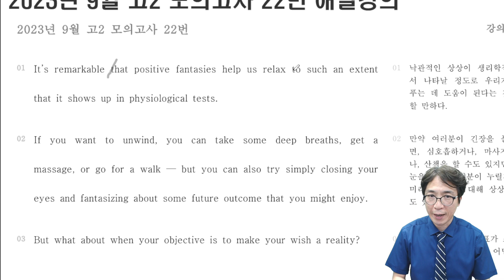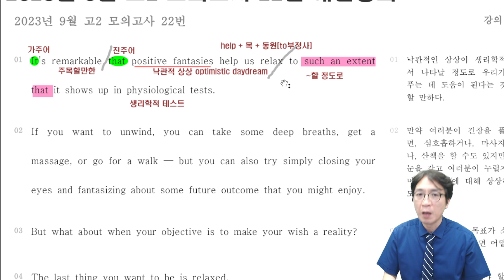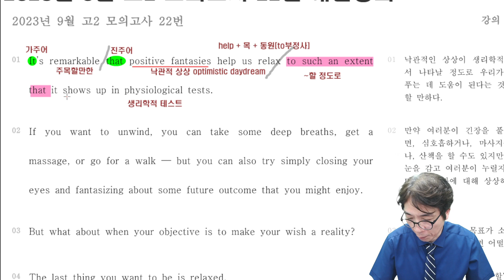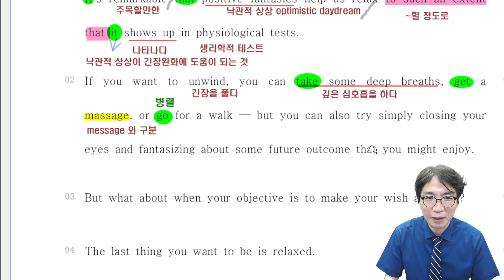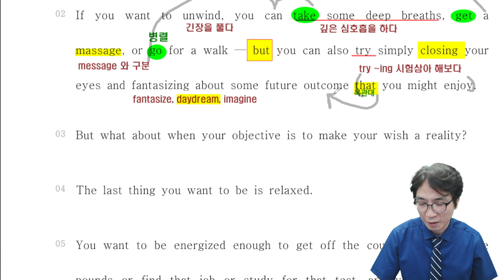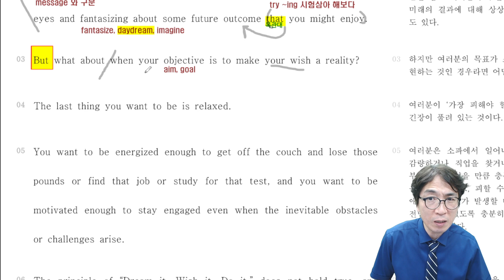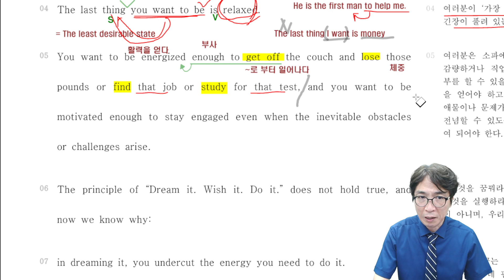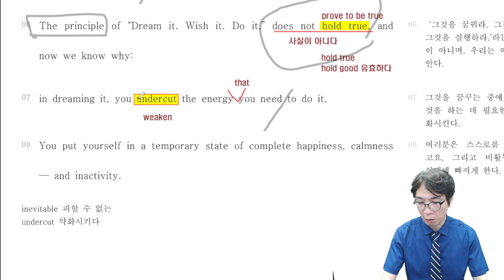2023년 9월 고2 영어 모의고사 22번 해설강의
이 강의는 학교 영어 내신대비에 최적화된 강의입니다.

강의 특징

1. 노베이스도 이해할 수 있는 쉬운 강의
2. 고등학교 영어시험 예상문제 적중률이 높은 강의
3. 문장 구조 분석 주제 동의어 패러프레이징 논리적 전개 등을 꼼꼼하게 정리

교재 다운로드 링크